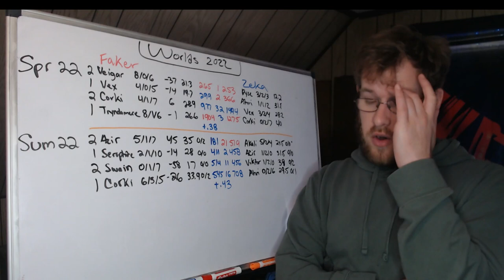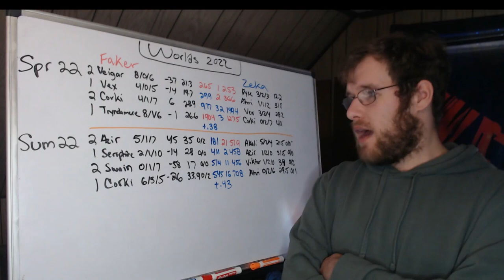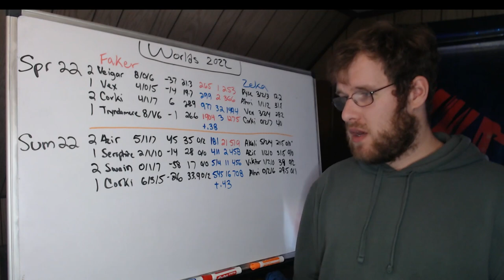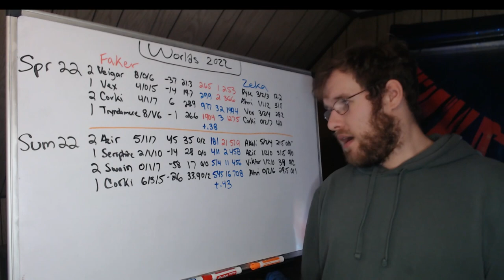Worlds 2022 Finals Preview (Mid Lane)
In this video I look back at the eight matchups between T1 and DRX from 2022 and break down the mid laners, Faker (T1) and Zeka (DRX).
00:00 - Intro
00:49 - Content
13:36 - Outro